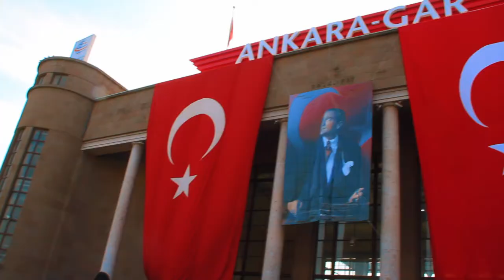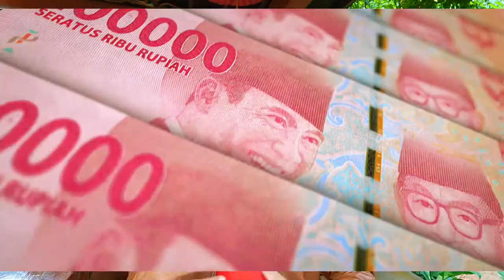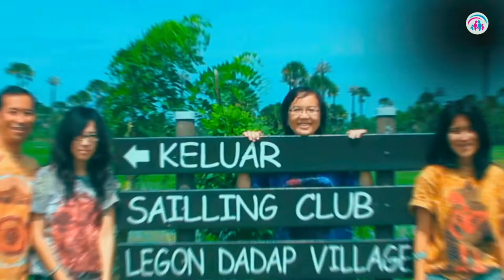Capoadokia- Prose's Menuju Keindahan | Dr. Ir. Jarot Wijanarko M.Pd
Inspirasi Keluarga kali ini saya gali saat kami sekeluarga ke Capadokia Turni dan kami sajaikan dalam inspirasi 10 menit ini,

Jarot Wijanarko
CATATN SERIAL INSPIRASI adalah nilai-nilai kehidupan, baik mengenai keluarga, pernikahan, mendidik anak, estafet generasi, kiat sukses, tips hidup bahagia oleh Dr Ir Jarot Wijanarko M.Pd dengan lokasi shooting kebanyakan outdoor.